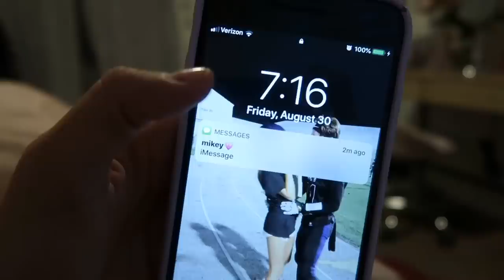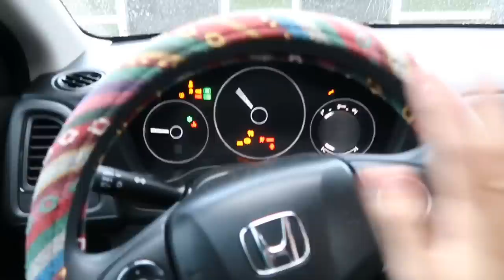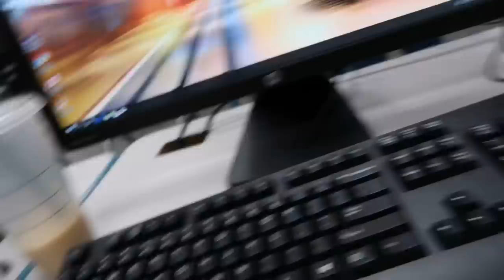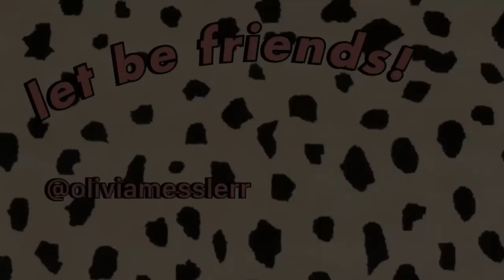a high school day in my life + football game || senior year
yoooo
this is very typical friday in my life haha, really hope you guys enjoyed !

Really hope you enjoyed this video! ♡♡♡